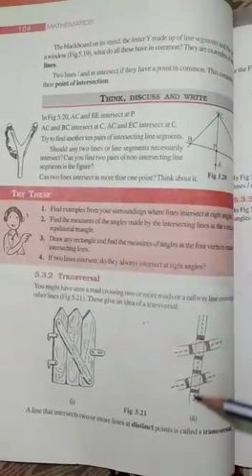11 May, Class 7, Transversal line and Angles made by transversal line.by Deepika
11 May, Class 7, Transversal line and Angles made by transversal line.by Deepika